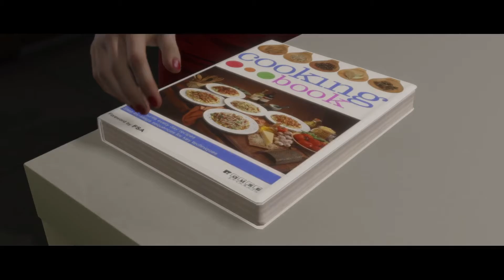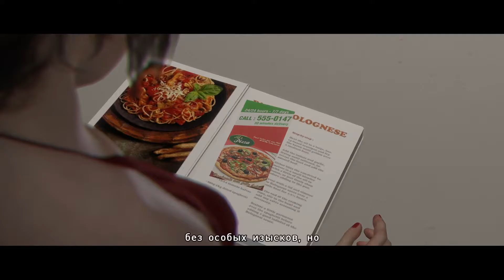ЗА ГРАНЬЮ: Две души прохождение часть 7 на Русском (PS4 PRO)